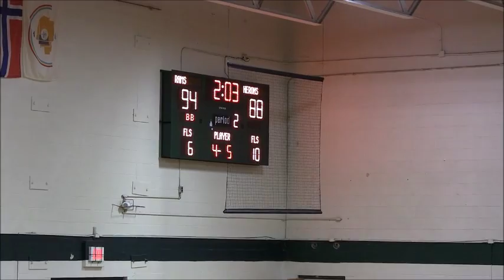Great Bay College At Unity Rams